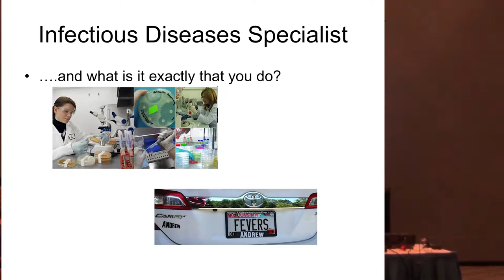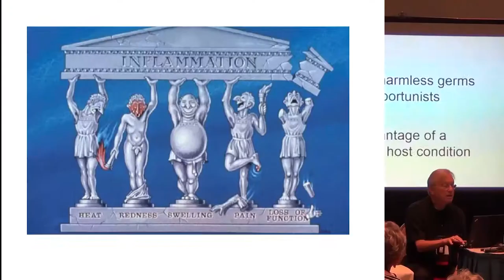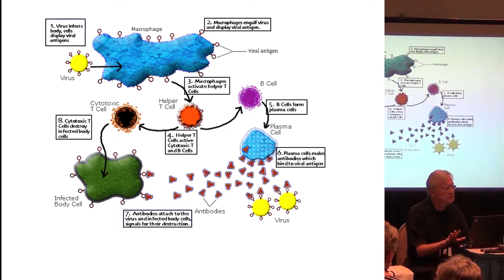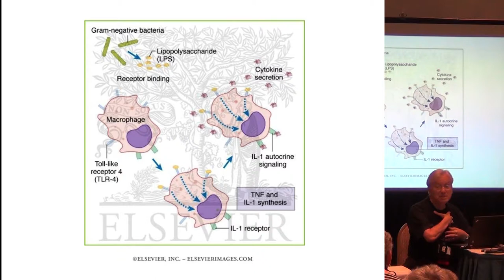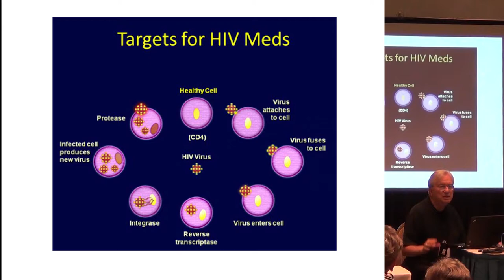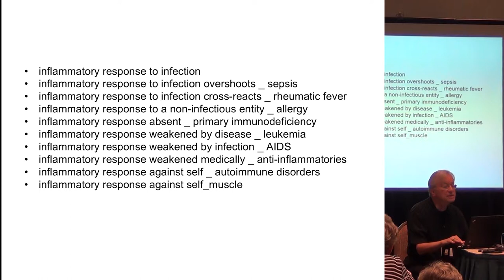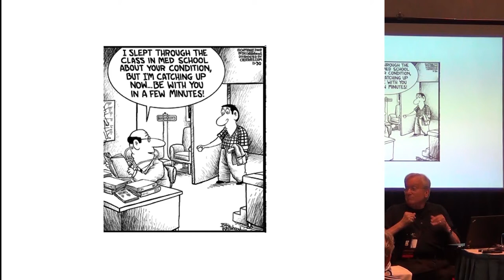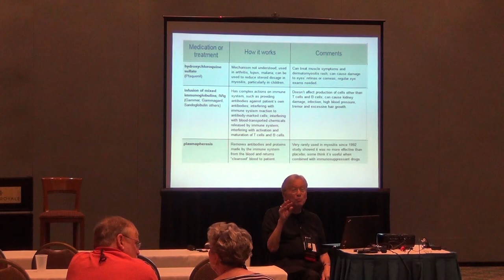Myositis & Infections, Dr. Marvin Lauwasser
A session at The Myositis Association's 2015 Annual Patient Conference. It's important to know how pathology of your underlying disease as well as the effects of medications may influence your susceptibility to infection. A physician who specializes in infectious diseases and who is an IBM patient tells you what you need to know.